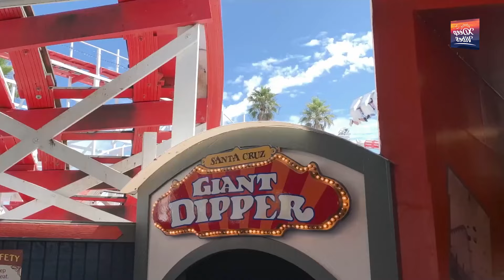Deep House Mix 2024 | Best Summer Music Mix 2024 | Mixed By Xdeep Vibes Vol.18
Get ready for the best summer vibes with this deep house mix! Mixed by Xdeep Vibes, this playlist is perfect for chilling out and relaxing. Sit back, relax, and enjoy the ultimate summer music mix of 2024!

◢Tracklist:
00:00:00 | 1. Max Mackie - Ride With Me
00:02:16 | 2. N3dek - Back to life
00:05:24 | 3. Roamy - Remember
00:08:11 | 4. rshand, Majesta & Sanduú - Poison
00:10:33 | 5. Stangen, HORT2N - Change
00:13:39 | 6. Stephan Baulig - By your side
00:16:16 | 7. Toli - Downtown
00:19:21 | 8. Vinsmoker - In My Dreams
00:22:05 | 9. Zyroz, Summer Dusk, Alia Faye - Life is perfect
00:25:24 | 10. Baccij - Close Your Eyes
00:28:12 | 11. Bonne - No coming back
00:30:46 | 12. Deepest & AMHouse, Matt Steep - Mind
00:33:32 | 13. Hitkend House Lab - Turn back time
00:35:55 | 14. Hitkend House Lab, Bonne - Wildside
00:38:29 | 15. Hitkend House Lab, KASB - Whatever It Takes
00:41:07 | 16. HORT2N & Thingstad & Anish Barily - Stranger To Smiles
00:44:51 | 17. Hort2n x Riesling x Zach Alwin - You and Me
00:47:53 | 18. Hounar - I Remember
00:50:26 | 19. Hounar - Save Me
00:53:05 | 20. Iaco, Chloé Hétier - Head Home
00:56:22 | 21. iceturn - Need You
00:58:49 | 22. KEYMAK x HYPE - Giving Up
01:02:09 | 23. LupoBianco - Fade Out
01:04:42 | 24. Mahmoud, Lotus - Make You Mine

✔️XDeep Vibes is created to promote and support new artists, (musicians/labels, composers, producers, photographers/filmmakers) who want to create a fan base. Send your song or video on XDeep Vibes